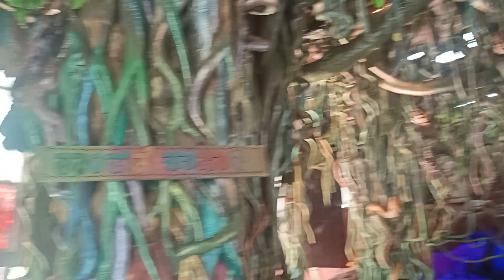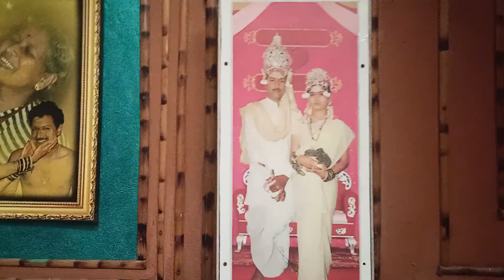Utsav rock garden NH -4 Shiggaon Taluk,Gotagodi, Karnataka